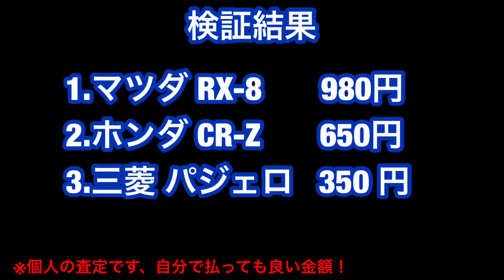【トミカ】もらったトミカを個人査定！ 価値はあるのか？ いくらなら買いますか？『토미카』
・お子様に楽しんで頂ける様な「おもちゃ」のチャンネルを目指していきます。
・同時に大きなお友達（コレクター）の皆様にも見て頂ける動画も同時に作成します。
・気になるおもちゃ、カッコイイおもちゃなんでも「おもちゃ」大好きチャンネル
・コメント、評価など頂けると嬉しいです。

・知り合いが不要になったトミカを引き取ってきました。
・実際にネット上での価値などを考慮して、自分ならいくら出すのか？
・個人査定をしてみました。

★こちらのチャンネル（クラークトイズ）の登録をよろしくお願い致します

# TOMICALIMITED